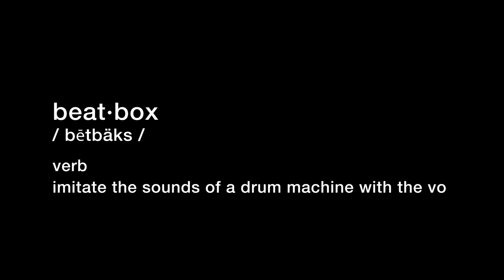Megan Lee & KRNFX - BLACKPINK 휘파람 Whistle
Big Thanks to K-StyleTV for producing this collab video with my super talented friend Terry aka KRNFX
Updates on Megan Lee:
Musical.ly: @OfficialMeganLee

*Bio:
Megan Lee stars as a lead role Sun Hi Song in a new #1 Nickelodeon show Make It Pop. Born & Raised in California, she's a young rising star who officially began her professional acting career at the age 10. She has appeared in numerous national commercials like McDonald's, Verizon & Nintendo, as well as TV shows such as Crash and many programs on Nickelodeon, Disney, various Indi-films. After participating in South Korea's immensely popular Reality Audition Show, Megan released a very first Korean Pop debut single 8dayz & OST Ready for Love. Megan's YouTube channel has also been growing with more than 34million views since 2008. With endless support from her loving family & her fans, she aspires to continue working as actor-singer-song writer to deliver hope-love-dream & inspire young people around the world.